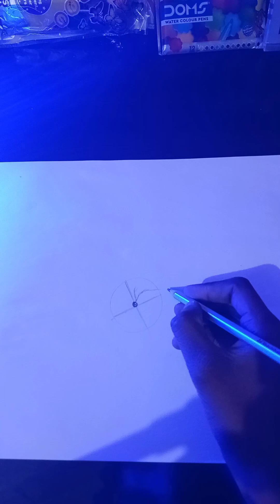How to draw realistic 🌺 flower beginner for step by step (easy tutorial) anshartvlogs